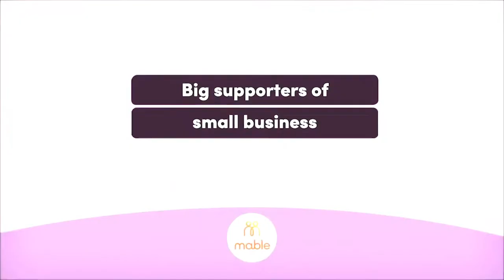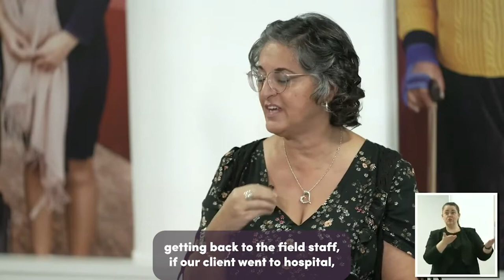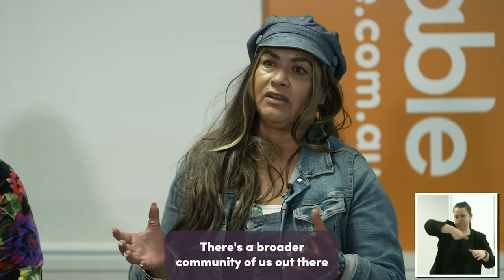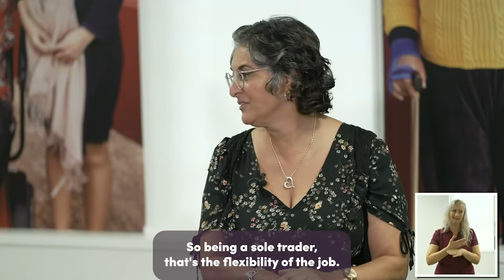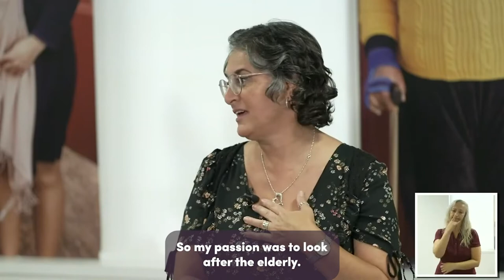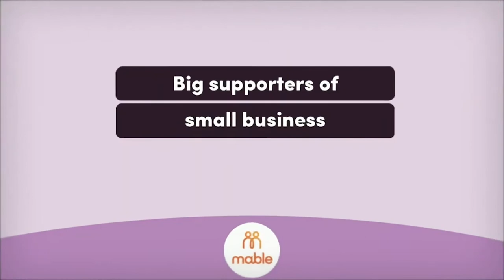Growing your small business on Mable, QLD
To celebrate Small Business Month, Mable gathered a distinguished panel for a Q&A webinar. Led by former Australian Small Business & Family Enterprise Ombudsman and Mable board member, Kate Carnell, the panel discussed their tips for helping to grow your independent support work business on Mable.